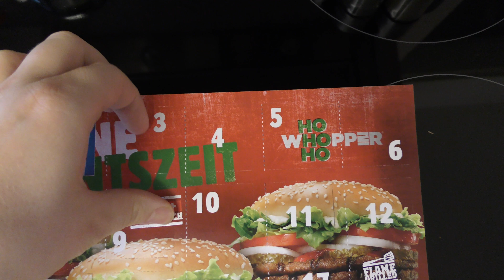Burger King Adventskalender 2017 Türchen 3